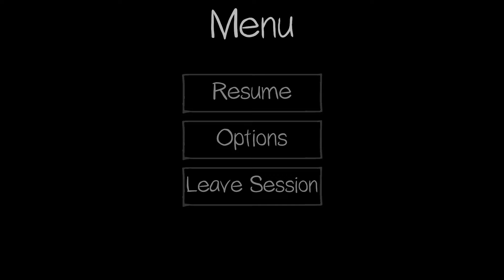G-G-GHOST!!! NEW PHASMOPHOBIA UPDATE!!!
Hello welcome to a new video on my channel we are playing phasmophobia once again but with the bois this time and are ready to test and see whats new enjoy this wonderful video :)

0:00 Intro
0:12 Game
21:52 Outro

Also Feedback would be greatly appreciated :)
(wanna improve my videos)